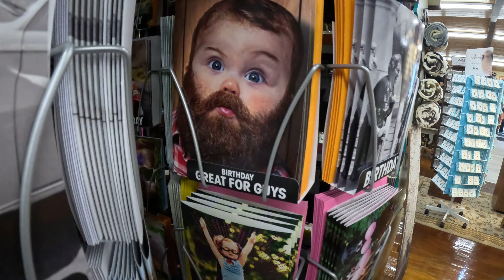Smokey Mountain Gift shop Maggie Valley North Carolina Summer 2023 with the Millers